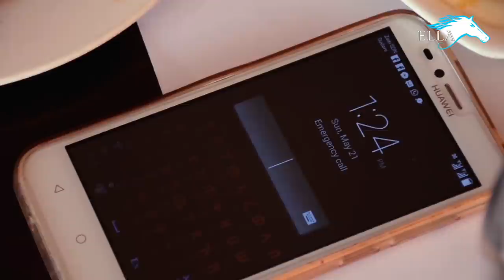Ella TV - Semere Habtemariam - Aynateyn yu | ኣይናተይን'ዩ - New Eritrean Music 2017 - Ella Records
Eritrean Music - New Eritrean Music 2017 By Semre Habtemariam - Aynateyn yu -